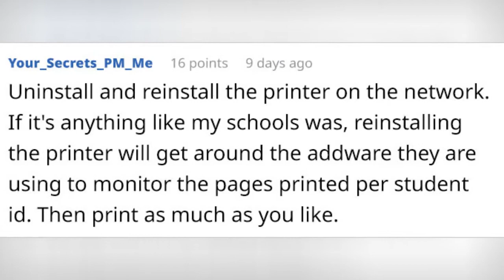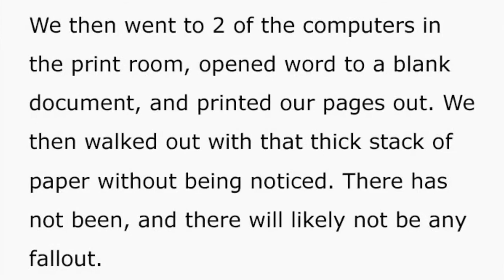Students Print Blank Paper As A Workaround For A Ridiculous Uni Policy, The Internet Begins 😂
Students Print Blank Paper As A Workaround For A Ridiculous Uni Policy, The Internet Begins Sharing Their Own Workarounds
0:00 - Intro
0:00:12 -
0:00:21 -
0:00:30 -
0:00:39 -
0:00:48 -
0:00:57 -
0:01:06 -
0:01:15 -
0:01:24 -
0:01:33 -